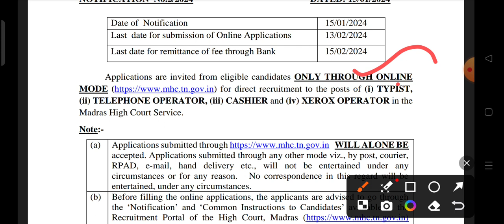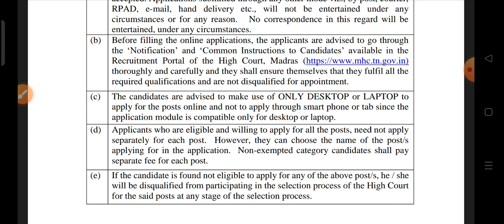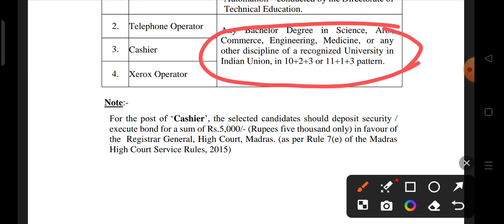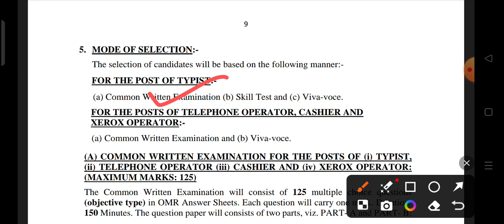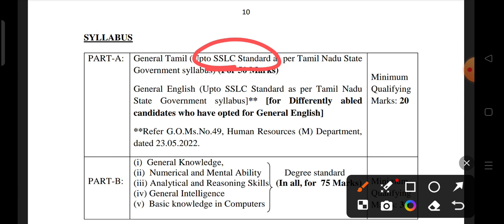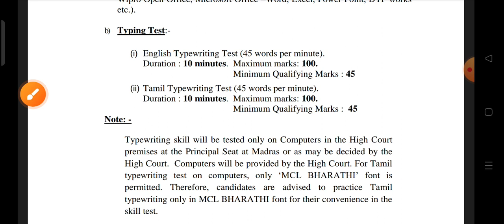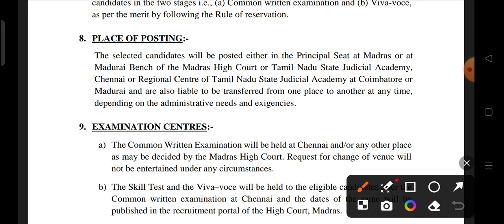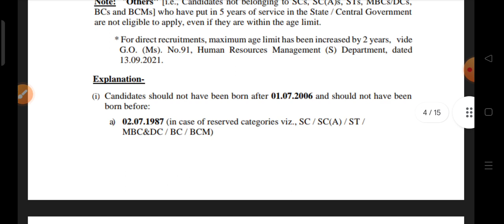சென்னை உயர்நீதிமன்றம் NOTIFICATION 2024| MADRAS HIGHCOURT JOBS